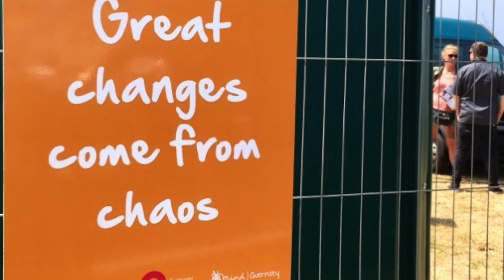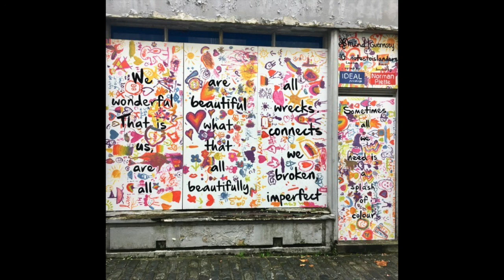Episode 6 - How can the arts support our mental wellbeing?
In this episode, Dan is joined by Sian Jones to explore the question… “How can the arts support our mental wellbeing?”

Sian is a professional artist who launched the Guernsey-based project 'Notes to Islanders' in 2018. She studied BA Honours degree in Fine Art at the University of Bournemouth after developing a passion for art that stemmed from the early years of her life where she frequently drew cartoons and images of people. Throughout Sian’s life, art found its place as a cathartic and uplifting tool that she could use to express herself whilst transversing her own journey through mental health difficulties.

Sian was inspired by uplifting, hand-written notes that she encountered whilst walking in the Westminster area of London where she lived at the time. Growing up in Guernsey and with her own personal experience of mental health difficulties, Sian was inspired to create a series of her own images that have been exhibited publicly throughout the island. Her project has campaigned to break the stigma surrounding mental health and to this day is supported by two local organisations; Guernsey Mind and the Guernsey Arts Commission.

You can visit Sian's website or the NotesToIslanders social media channels to find out more about her projects!

You can keep up to date with Welcome Home through our regularly updated website and social media channels: